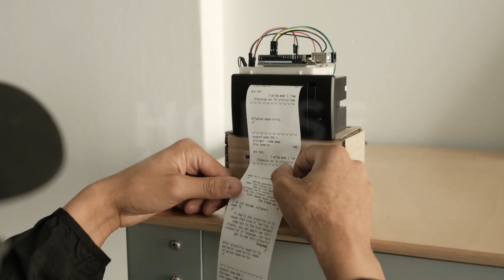The Artist | Next Level 2019 | Nolan Oswald Dennis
Technology and art intersect in the work of Nolan Oswald Dennis, a multidisciplinary artist who describes his process as an ongoing exploration of the ‘black consciousness of space’.